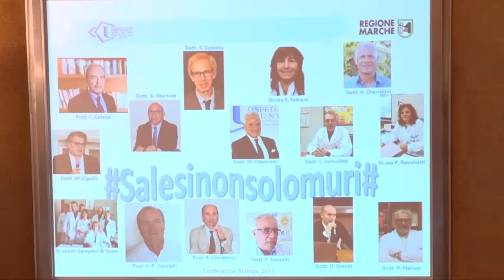Salute presentati i risultati del reparto di Pediatria del Salesi, diretto da Salvatore Cazzato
Ceriscioli: "Un'eccellenza per la sanità regionale".
Caporossi: "Attrazione per le Marche e per tante altre regioni".